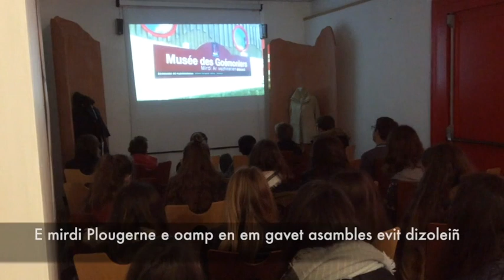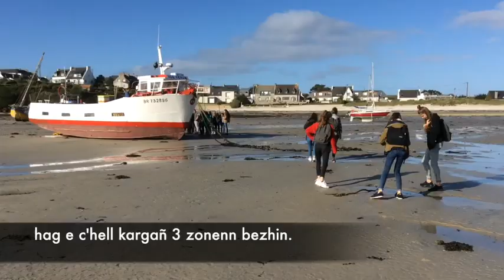Un devezh e Plouguerne - War roudoù ar vezhinaerien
Vidéo réalisée par les élèves de 4ème et 3ème bilingues de Lannilis, Cléder et Plouescat et leurs professeurs lors de leur visite au Musée des Goémoniers à Plouguerneau.

Film bet sevenet gant skolajidi Lanniliz, Kleder ha Ploueskad  hag o c’helennerezed da goulz gweladenn Mirdi ar Vezhinerien e Plougerne.